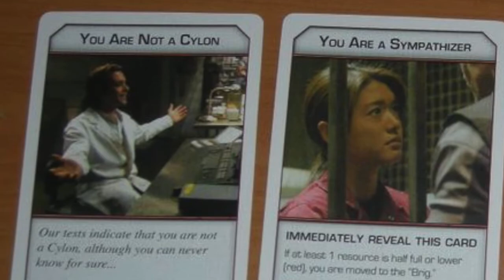Battlestar Galactica -The Board Game - Wayne & Timm discuss why we love it!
Battlestar Galactica - Wayne and Timm discuss why we love the game play and social deduction aspect of this great game!